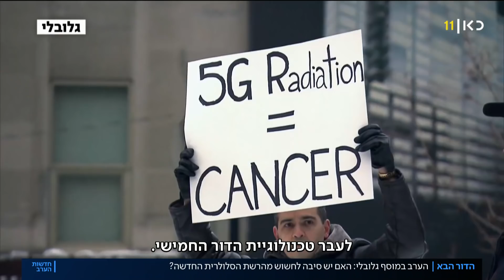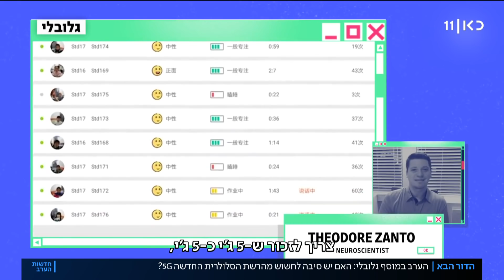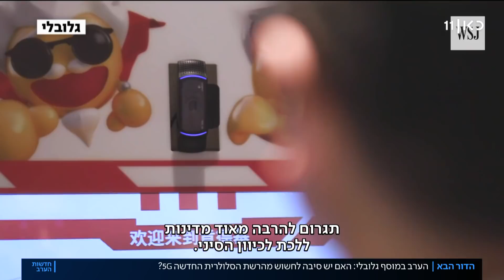סכנה אדירה או טכנולוגיה מבורכת?: המאבק על ה-G5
כאן חדשות | הדור הבא של הסלולרי עוד לא כאן, אבל כבר מצית מתיחות בין מעצמות העולם. את השם דור 5, או G5, שמעתם בוודאי בפעם הראשונה רק כשהתפרצה הקורונה. אנשי הקונספירציה טענו שהאנטנות שלה הן שגרמו להתפרצות הנגיף. אבל למעשה רשת הסלולר הזאת הייתה קיימת הרבה זמן לפני כן. מדובר ברשת אנטנות שאמורה לספק לנו תשתיות מהירות פי 100 לשימושים בסלולר ובמחשב. האם מדובר באמת בסכנה ביטחונית? והאם אנחנו צריכים לברך על הקידמה, או שהפעם מדובר בצעד אחד יותר מדי קדימה? כתבתו של איתמר מאירי, מתוך חדשות הערב 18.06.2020